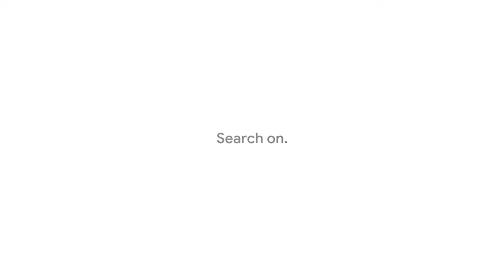Google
Year in Search 2019